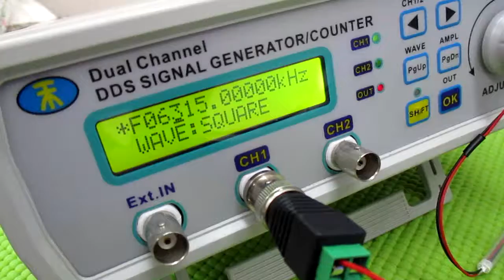超音波洗浄器による、メガヘルツの超音波洗浄技術 ultrasonic-labo